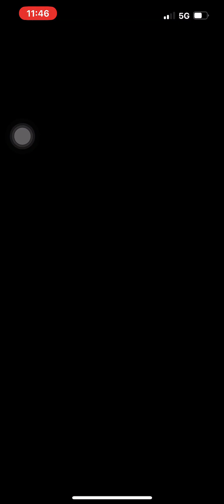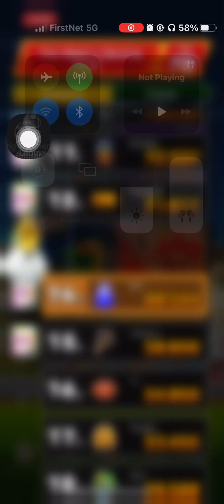Mario Kart Tour The Exploration Tour (2023) Gameplay Part 34